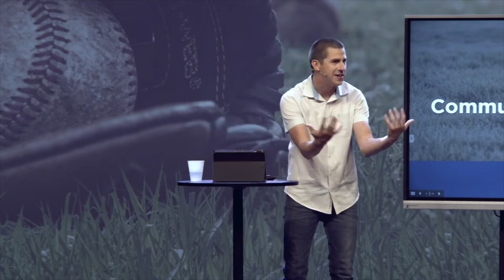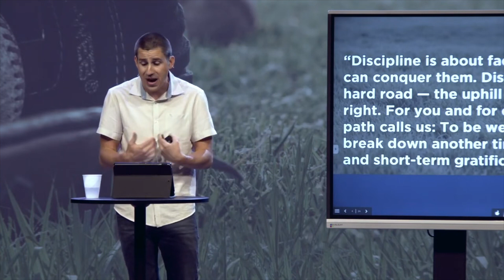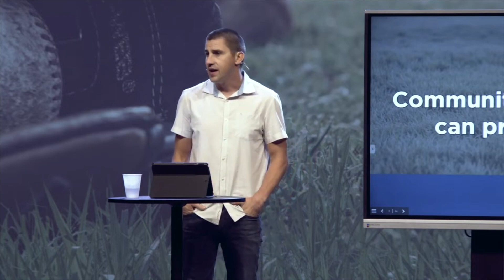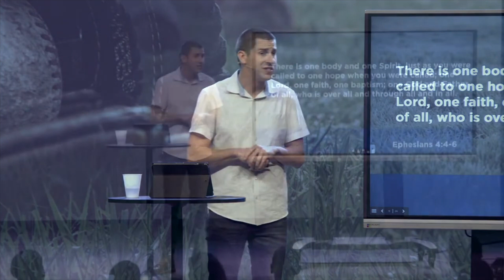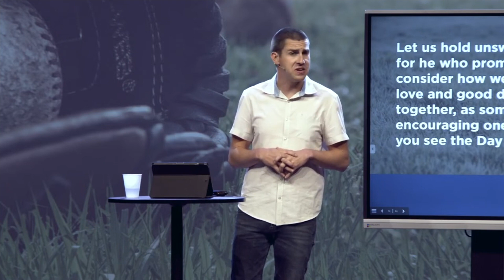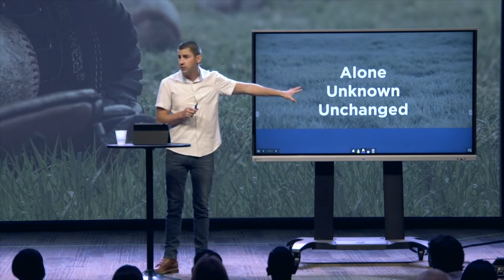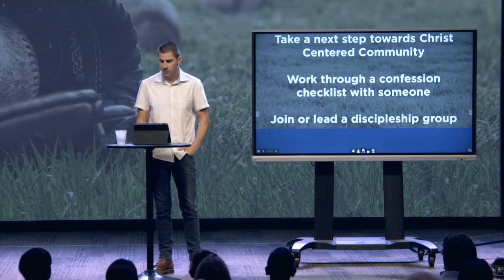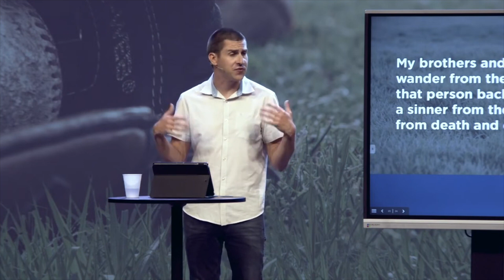COMMUNITY & CONFESSION - Spiritual Disciplines (Collin Bishop)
Being fully transparent with people is one of the hardest things to do. However, we see in James chapter 5 the importance of being a part of a community that has confession. When we live out this spiritual discipline of community with confession we find healing and freedom. Community with confession can produce change and help us become better disciples of Jesus.